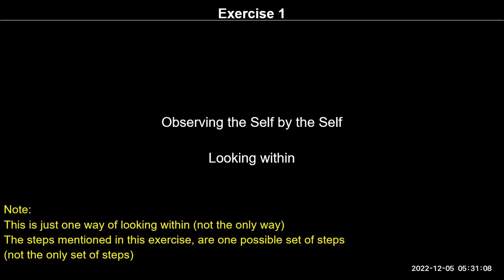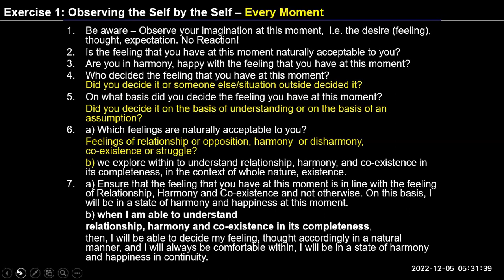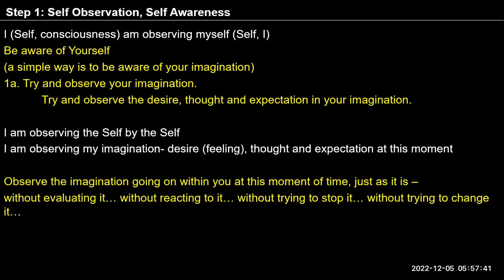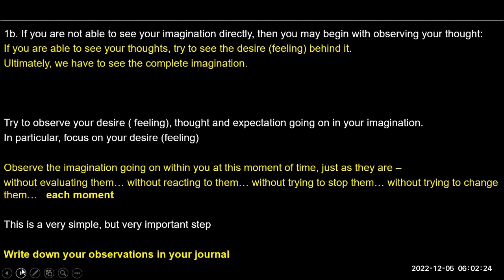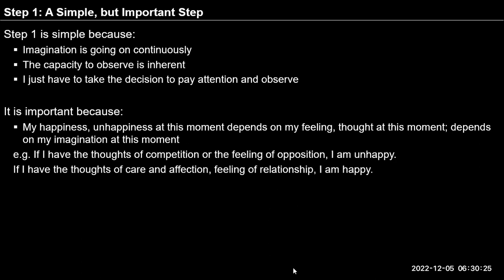English D28 2022 12 05 Observing the thoughts and feelings by self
Self-reflection
Sit in a quiet place at a time convenient to you when you are not likely to be disturbed and observe your imagination. Spend at least 15-20minutes observing the imagination. Observe the thoughts and try to observe the feelings at the base of the thoughts. Observe without reacting, evaluating, stopping or changing the imagination.
Note down your observations.
You can also make a series of connected points in your journal by noting down your object of imagination moment to moment and you can do this exercise for at least 15 minutes every 4 hours in the day. Then for every object of imagination, you can try to reflect on the feeling associated with that object of imagination.